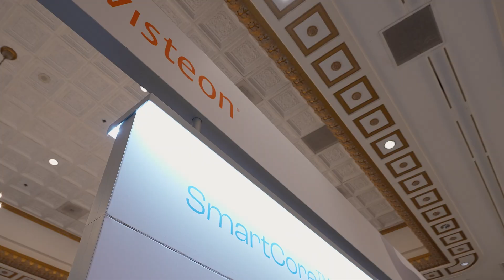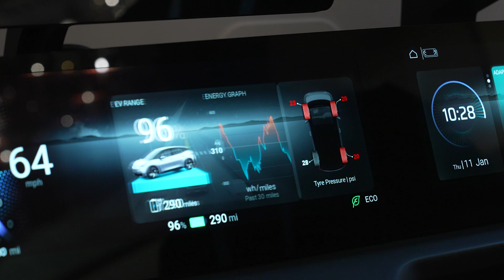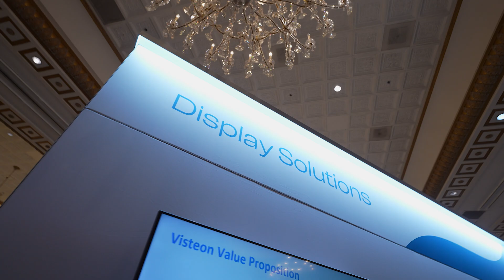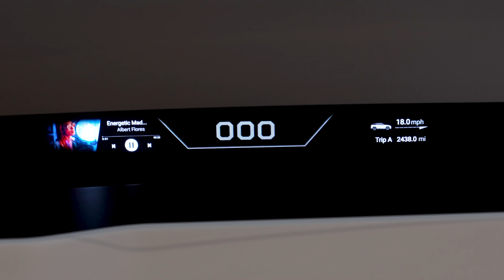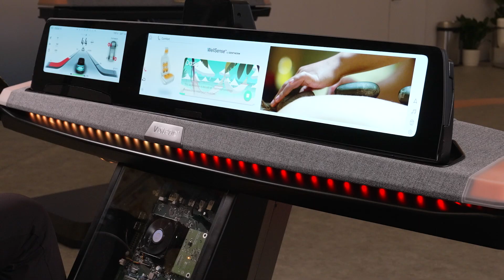Visteon Presents the Future of Mobility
During CES2024, we roared into a future of mobility redefined. Buckle up – this video takes you front and center! Share your vision for the future of mobility in the comments below.